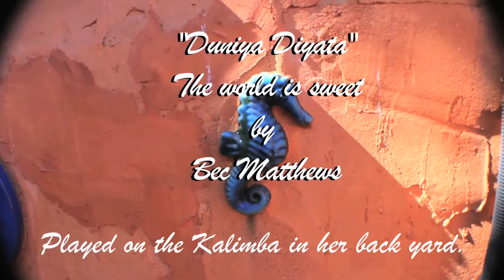Bec Matthews - "Duniya Diyata" The world is sweet.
"I first saw Bec Matthews perform at a pub in Alice Springs, Australia. She showed up with an arsenal of musical instruments I didn't know existed and then unleashed a rainbow of sound and wonder all over a dimly lit atmosphere full of televisions and spilly-talkers. Everything was gravy, except for the setting. I instantly wanted to film her outdoors on sunny day to achieve the maximum flavor potential of her music. I helped her carry her instruments to her car and asked if this could happen. She happily invited me over to her house for home-made soup and plenty of wine on a Sunday afternoon.
To this day Bec Matthews' backyard remains as one of the most solicitous places in my memory. I'm grateful to have met this talented woman and recorded some of her soulful work."

- J. Wicks